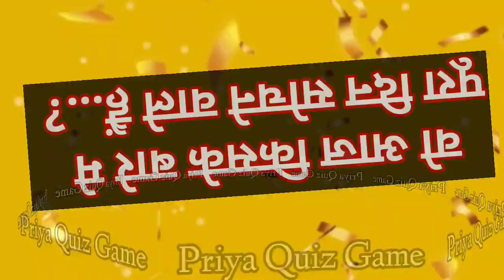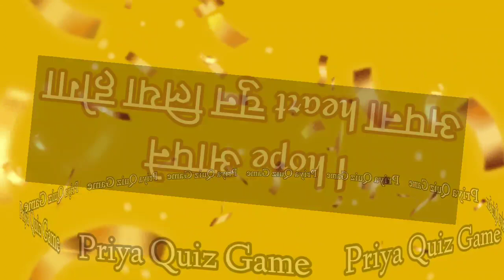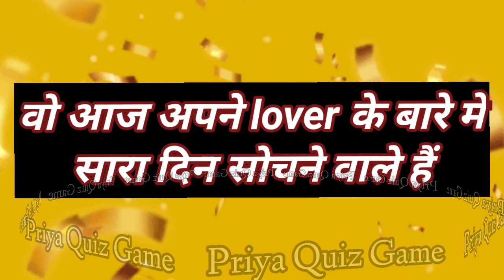wo aaj kiske baare me pura din sochne wale hai | lover